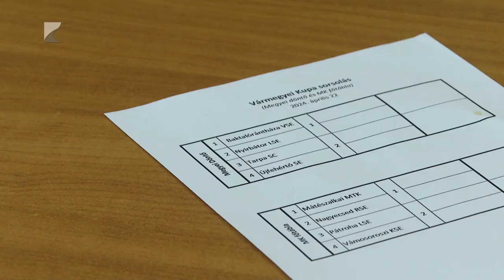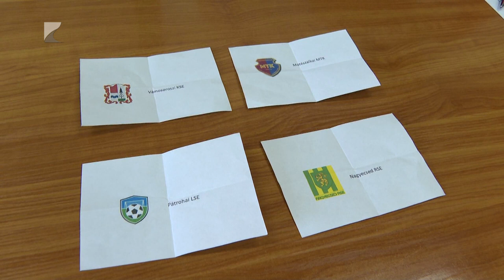Kupameccsek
Két sorsolást is tartottak hétfőn az MLSZ Szabolcs-Szatmár-Bereg Vármegyei Igazgatóságán.

A Magyar Kupa 2024/25-ös kiírásának országos főtáblájára a Vámosoroszi-Mátészalka és a Pátroha-Nagyecsed mérkőzés győztese jut majd fel. Elkészült a vármegyei kupa elődöntőjének párosítása is. Eszerint Baktalórántháza-Újfehértó és Tarpa-Nyírbátor mérkőzést rendeznek május 8-án.